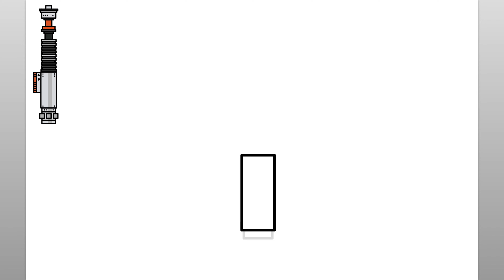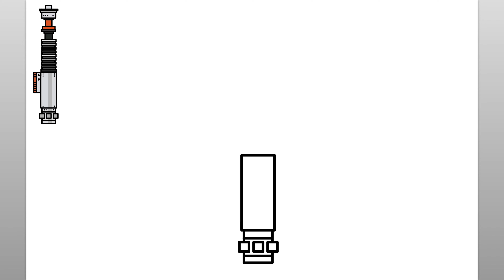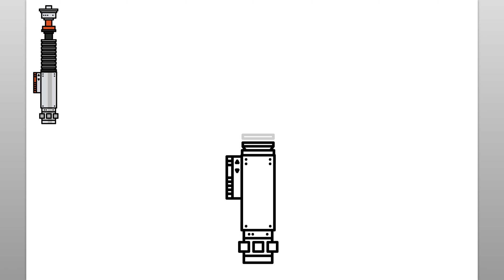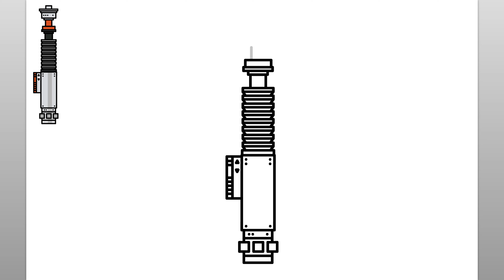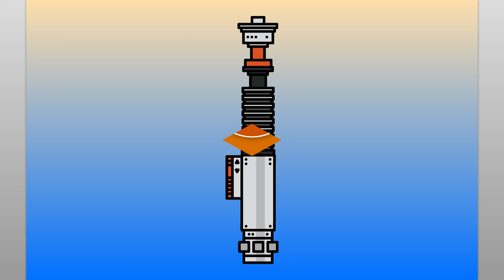Comment Dessiner Le Sabre Laser De Luke Skywalker (Tutoriel De Dessin Facile)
Apprenez à dessiner le sabre laser de Luke Skywalker avec ce tutoriel de dessin facile.

como desenhar
እንዴት እንደሚሳል
كيف ترسم
Ինչպես նկարել
necə çəkmək
nola marraztu
কিভাবে আকে
як маляваць
kako crtati
как да рисувам
ಹೇಗೆ ಸೆಳೆಯುವುದು
com dibuixar
сурет салу
sa unsa nga paagi aron sa pagkalos
mmene kudzatunga
如何画
如何畫
nzira yekukwevera
කොහොමද අඳින්නේ
그리는 방법
kako nacrtati
çawa bikujin
hvordan man tegner
ako kresliť
kako narisati
Kiel desegni
kuidas joonistada
Paano Gumuhit
kuinka piirtää
como deseñar
sut i dynnu
როგორ დავხატოთ
איך לצייר
hogyan rajzolj
esi ise
ווי צו ציען
cara menggambar
描く方法
cara nggambar
របៀបគូរ
ວິທີການແຕ້ມ
duci
kā zīmēt
kaip piešti
wéi zeechnen
како да црташ
എങ്ങനെ വരയ്ക്കണം
kif tfassal
me pehea ki te utu
कसे काढावे
хэрхэн зурах
څنګه رسم
چطوری طراحی کنیم
jak narysować
ਕਿਵੇਂ ਖਿੱਚਣਾ ਹੈ
кантип тартат
cum să atragă
как нарисовать
le auala e faalatalata
Како цртати
ho hohela joang
ڪئين ٺاهيو
வரைவது எப்படி
jak kreslit
ఎలా గీయాలి
nasıl çizilir
як намалювати
indlela yokudweba
indlela ukudweba